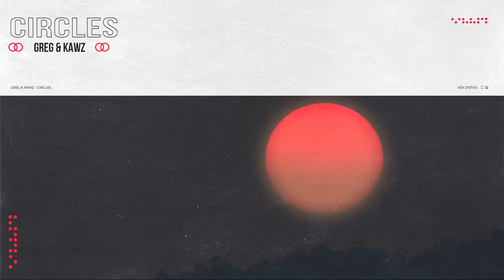GREG & Kawz - Circles [Official Audio]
Reach Millions of people, submit your song to Miami's #1 Dance Music Radio Station 93.5 FM! VexDistro is a distribution & promotion company for musicians, performers, singers and other creative people.